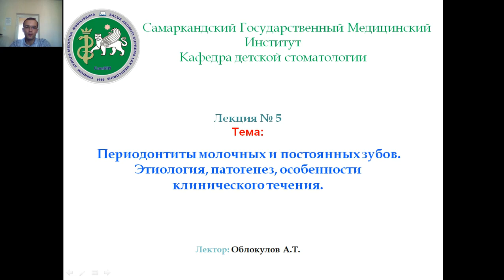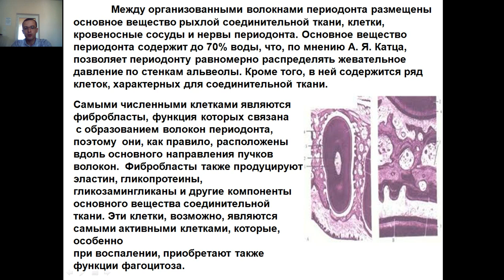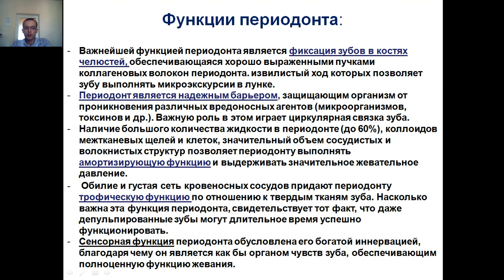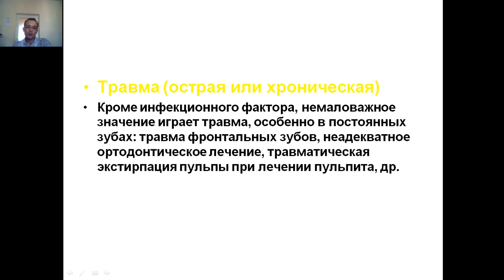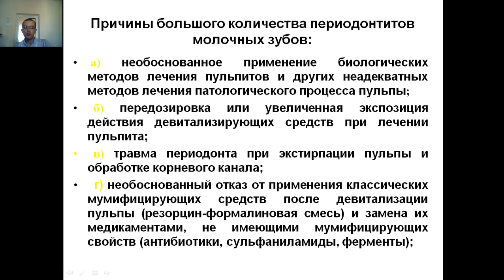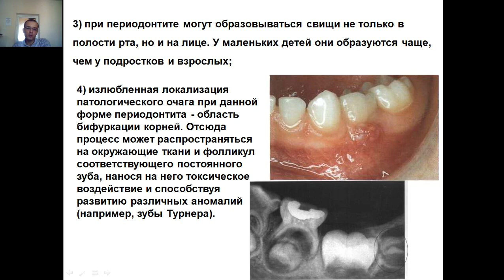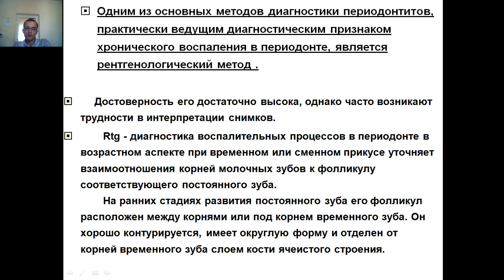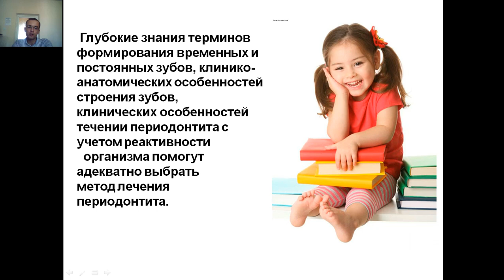Периодонтиты молочных и постоянных зубов Этиология, патогенез, особенности клинического течения